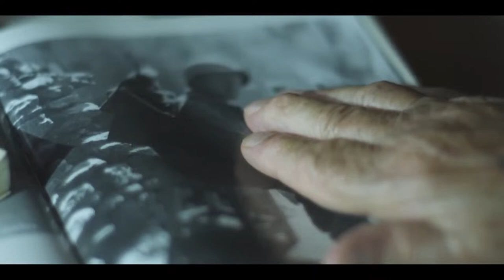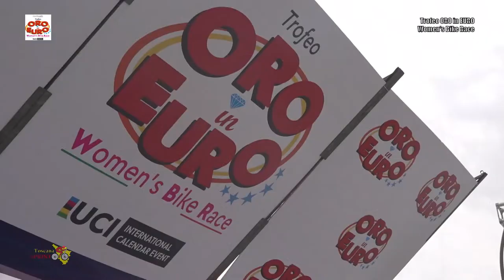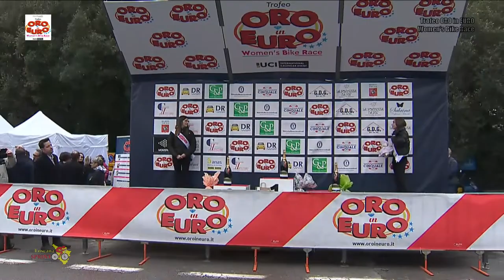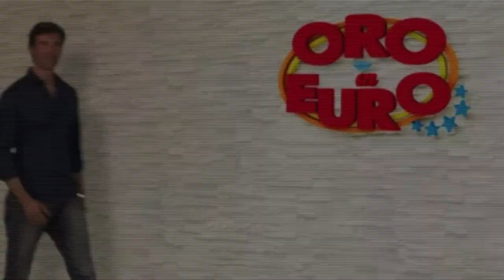Trofeo Oro in Euro 2024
Trofeo Oro in Euro – Women’s Bike Race
Gara Ciclistica internazionale classe 1.1
Donne Professioniste